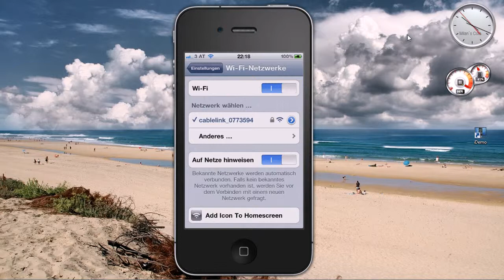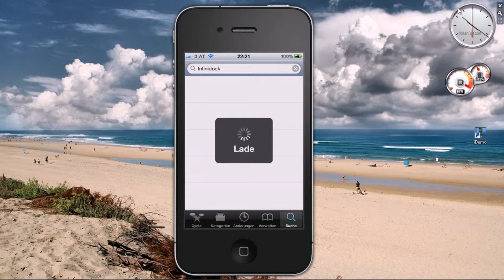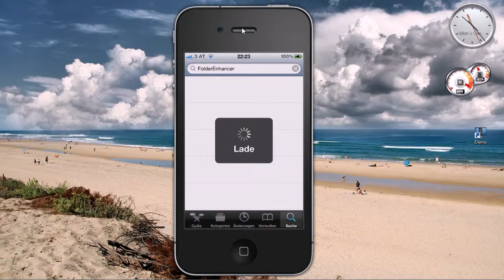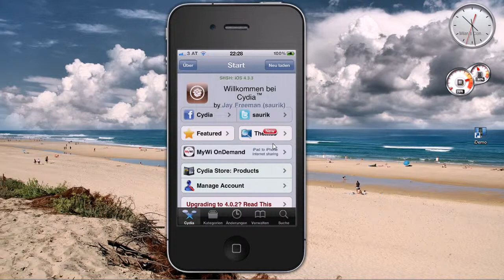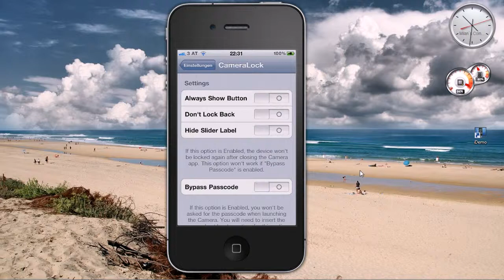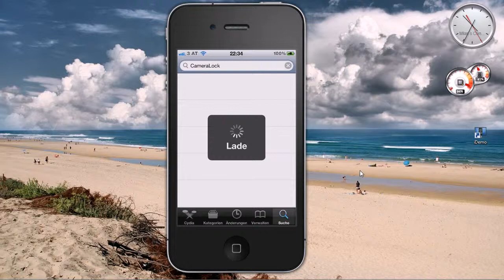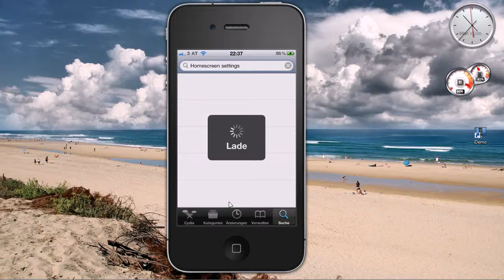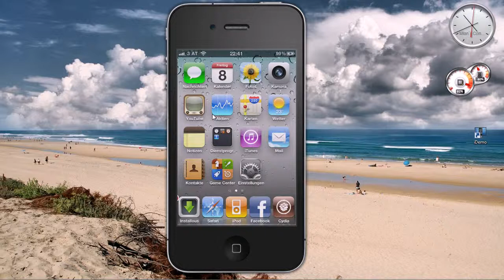6 Fovourite Tweaks and Apps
My Favourite Cydia Tweka´s/Apps